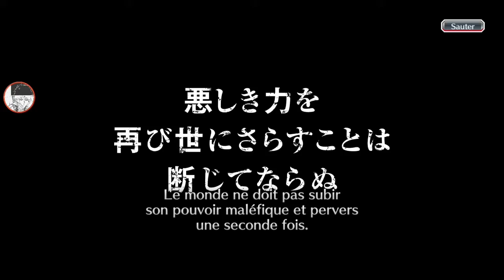Invocations Recompense Senkaimon (+ Blabla)